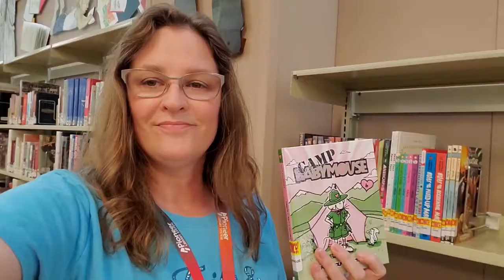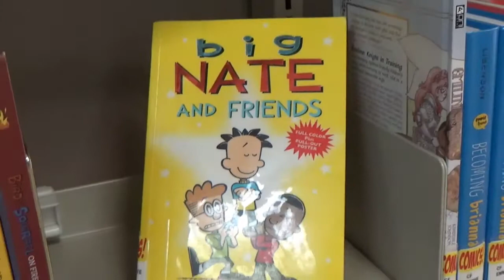Book Talk: Comic Series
Have you read all of your favorite books and still need points for the Summer Learning Challenge? Join Sherri from Shawnee as she tells us about comic book series that might get you all the way to the finish line! Books highlighted are for around 3rd grade and up.

These books can be placed on hold in our catalog and picked up at your favorite PLS branch, or digital copies can be checked out on the PLS Connect app.